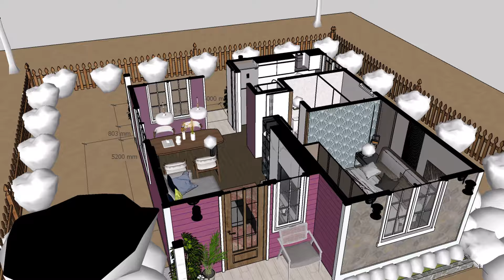"Space-Saving Secrets: Small House Designs You’ll Love" 6x7 Meters 42 SQM 400 SQFT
Welcome to "Space-Saving Secrets: Small House Designs You’ll Love"! 🏡✨

Join us as we explore this beautifully designed 6x7 meters (42 sqm / 400 sqft) small house that demonstrates how smart design can transform compact spaces into stylish and functional homes. Discover space-saving secrets that make every square meter count. Our small house features:

🛋️ A cozy living room perfect for relaxation and entertaining.
🍽️ A well-appointed kitchen and dining area that blends functionality with modern aesthetics.
🧺 An efficient laundry space to keep your home tidy and organized.
🚿 A contemporary bathroom designed for comfort and convenience.
🌿 Two lovely terraces—one in the front and one in the back—for enjoying the outdoors.
📐 And as a special bonus, we’re offering a free floor plan to inspire your own small house journey!

Whether you're a small house enthusiast, looking for innovative design ideas, or just curious about space-saving solutions, this video has something for you.